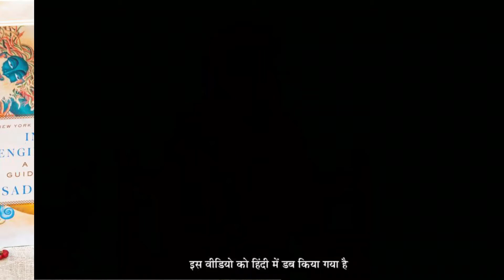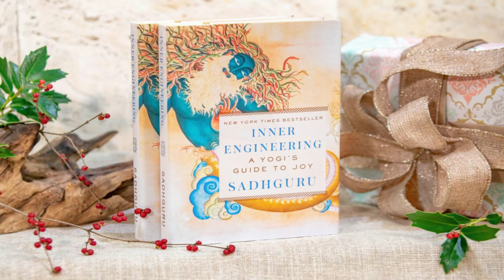khana khane ka tarika | khana khane ka sahi tarika | bhojan karne ka sahi tarika | sadhguru hindi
Ayurved aur Gyan Sansar

1)This video has no negative impact on the original works (It would actually be positive for them).
2)This video is also for teaching purposes.
3)lt is not transformative in nature.
4) I only used bits and pieces of videos to get the point across where necessary.

"Ayurved aur Gyan Sansar" does not own the rights to these video clips.